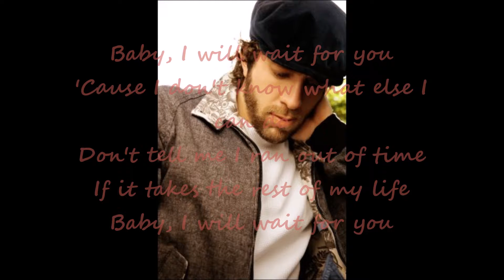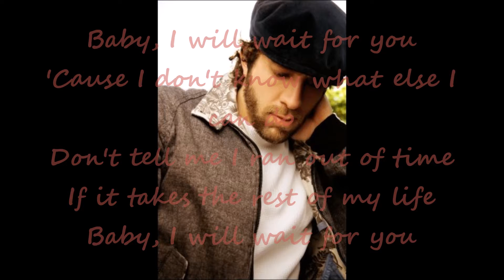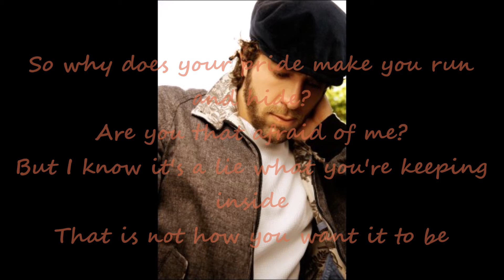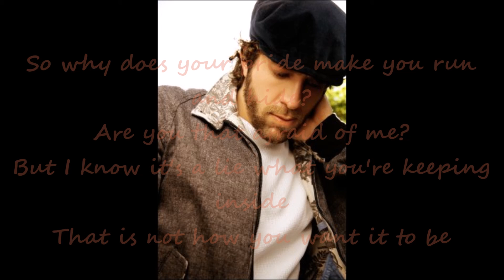E.Yamin - Wait For You Instrumental 2007